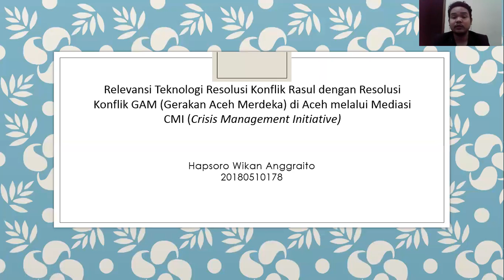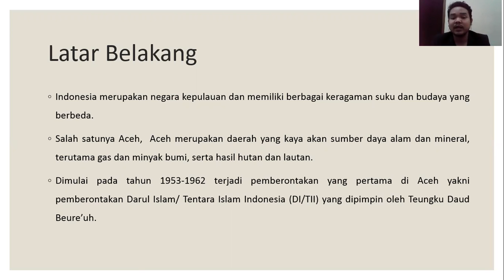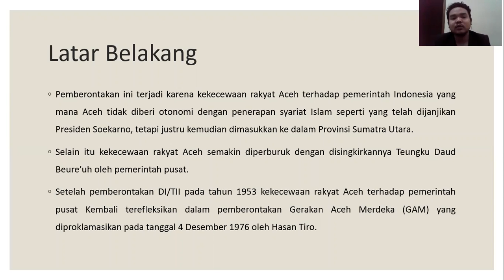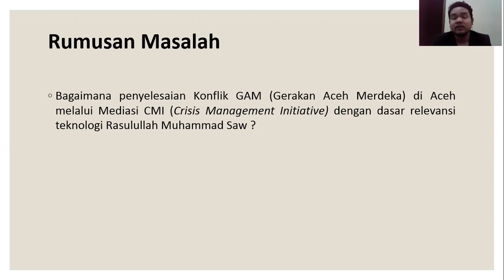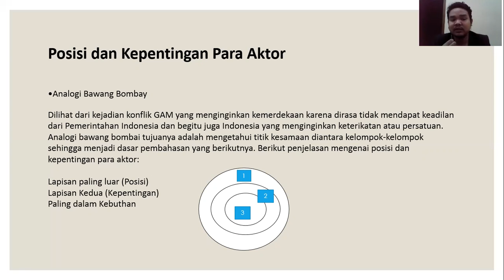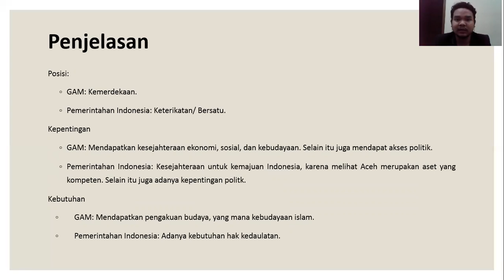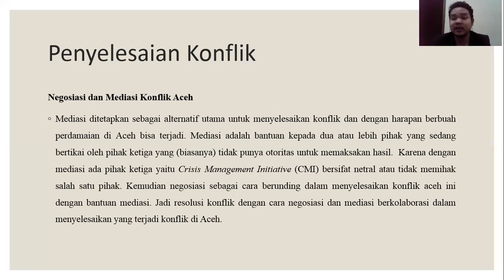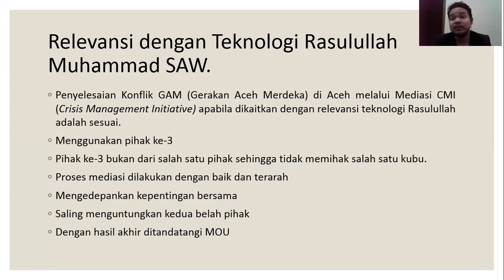Bagaimana Menyelesaikan Konflik Aceh dengan menggunakan Perspektif Islam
Video karya mas Hapsoro Wikan Anggraito dengan NIM 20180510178